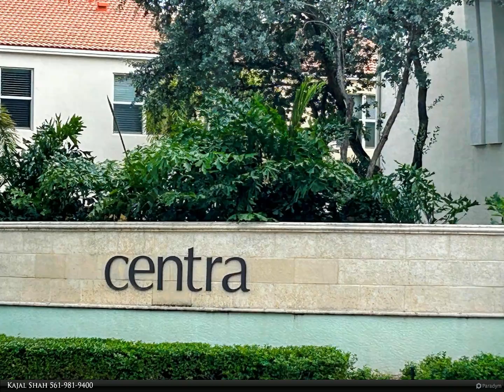Berkshire Hathaway HomeServices Florida Realty - 4854 NW 16th Terrace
Discover your dream home in this vibrant 3-bedroom, 2.5-bath townhouse in Centra - in the heart of Boca Raton. With soaring volume ceilings and impact windows, the bright and airy living spaces invite you in. The chef's gourmet kitchen is perfect for hosting gatherings. Retreat to the luxurious primary suite upstairs, featuring a walk-in closet, dual sinks, a separate shower, and a soaking tub. Two additional bedrooms and a versatile loft offer flexibility, complemented by a convenient upstairs laundry room.The secure community offers paved roads, a clubhouse, fitness center, pool, spa, tot lot, and barbecue area, plus direct access to scenic Blue Lake. Minutes from I-95, Tri-Rail, beaches, downtown Boca Raton, dining, shopping, hospitals, and top-rated schools.

2 full bath, 1 half bath

Kajal Shah
Berkshire Hathaway HomeServices Florida Realty